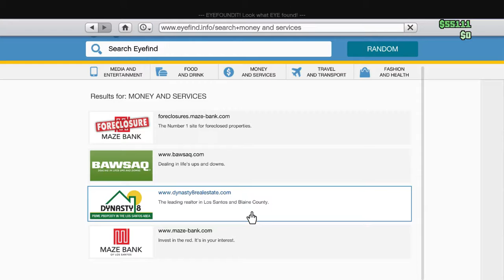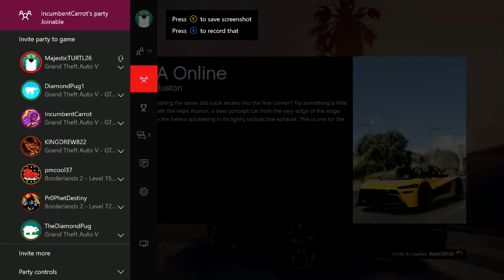GTA 5: 2 - I LEFT IT IN